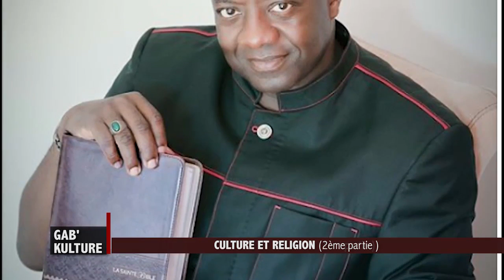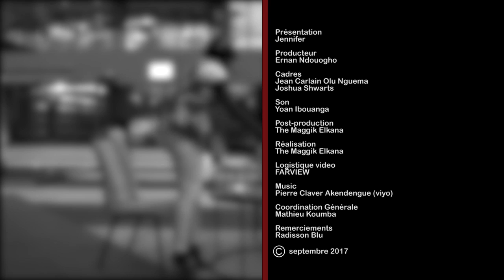Gab'Kulture avec Le Révérend Francis Michel MBADINGA 2e partie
Centre d'Evangélisation BETHANIE